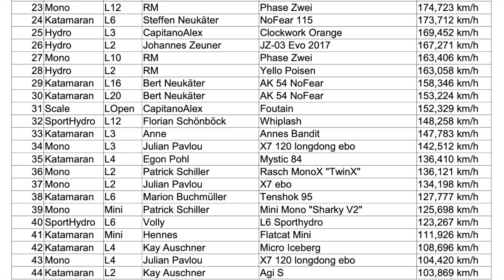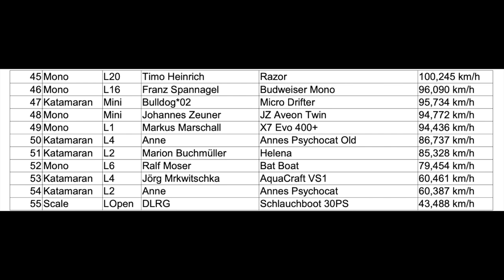6th Munich SAW 2020 Results and Topspeed RC Powerboats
Hier seht ihr die Ergebnislisten vom 6. Münchner SAW Wettbewerb wo 2020 statt fand. Leider war durch die Katastrophale Wetterlage nicht viel an fahren zu denken. Trotzdem gab es ein paar neue Weltrekorde zu vermelden.